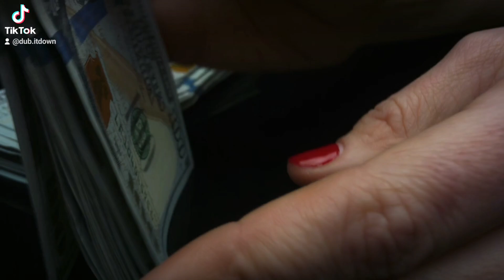dub itdown - skooby drop